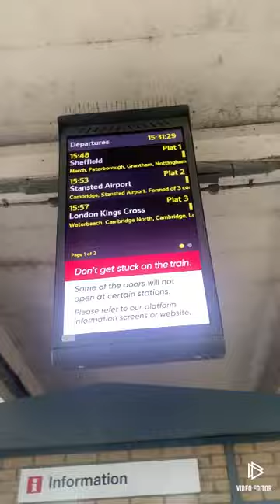Trains at Ely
Trainspotting at ely train station